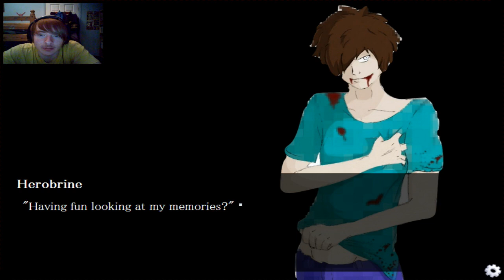HEROBRINE HAS SMEXY TIME WITH A GIRL...!?!? - #4 - Minecraft: A New World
So yeah on this episode we take a look back at Herobrine's past and see that he has smexy time with a little girl... I shit you not that is what he does but things will not end well for the both of them for doing this...

Enjoyed the video? then please hit that Like button it really helps me out also please Share the video and also Subscribe if you want to stay up to date on my future videos thanks!

Got game suggestions? then please leave a comment below and tell me what I should play next!, also leave a comment below and tell me what I should react to next as well!.